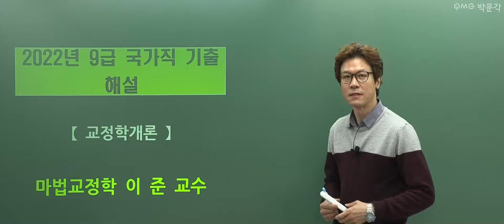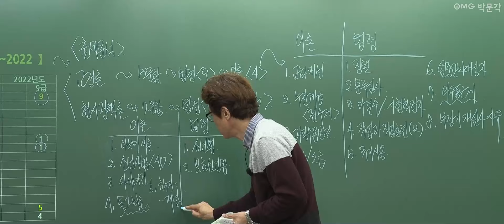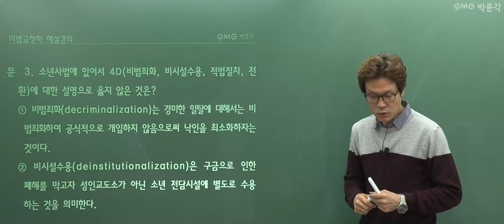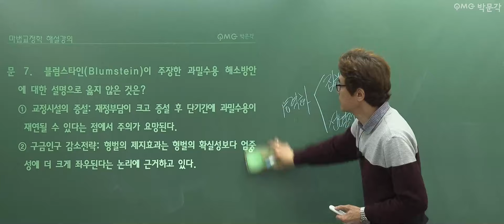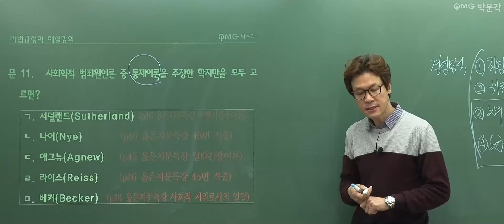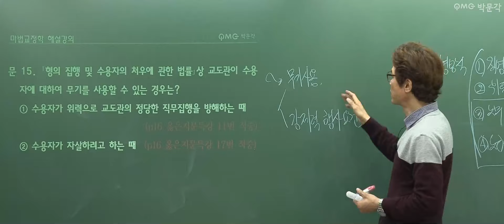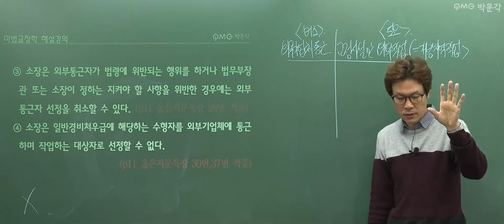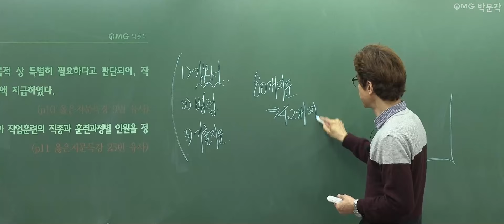[2022년 9급 국가직 해설강의] 공무원 교정학 총평 및 해설강의 | 이준 교정학 | 박문각공무원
💖2022년 4월 2일 9급 국가직 해설강의💖
우리 공시생 여러분들 모두 애쓰셨습니다!
공무원교정학 이준 교수님의 해설강의 영상입니다.

00:00 2022년 9급 국가직 필기시험 교정학 총평
10:59 교정학 문항별 해설강의 및 정답 안내